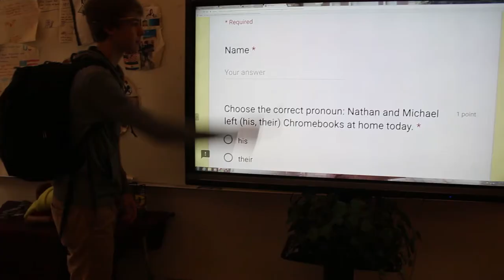HANDLEY PRIDE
Written by
Nico Wagner
Jacob Parker
Michael Roberson
Landen Kremer